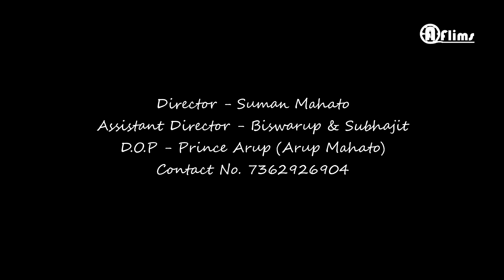New Friendship story 2019 l Yara Teri Yari l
Video Credit
Videography and Edit by Prince Arup
Director Suman Mahato
Assistant director Biswarup   & Subhajit
cast _ Suman , Sany, Biswarup, Subhajit, Hrithik, Prabhat,Shantiram,Debasish,Arup...

audio credid ...
cover of popular song 'tere jaisa yar kahan'
sing by suryaveer
cover of popular song 'yeh dosti hum nahi todenge'
 sing by rahul jain.

______________________Thank You__________________________________